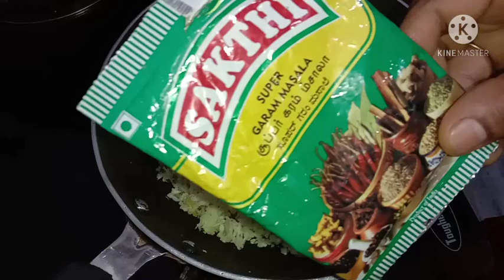Gobi panneer parata